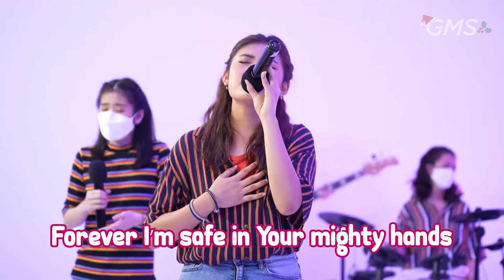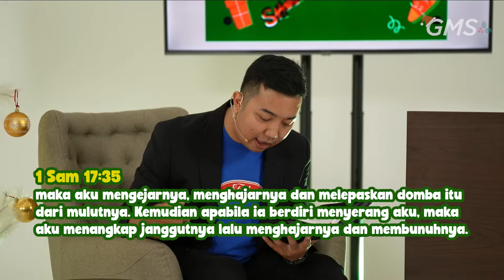EAGLEKIDZ VOLTAGE - 19 Desember 2021